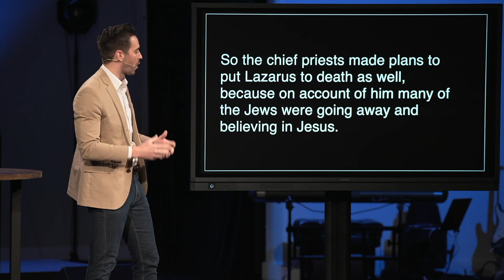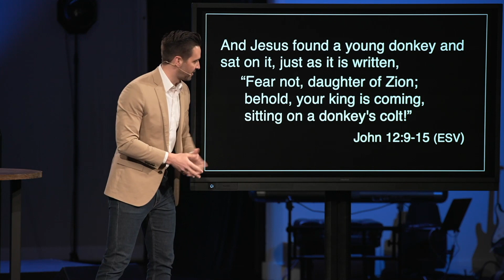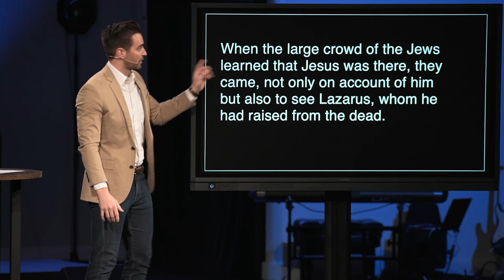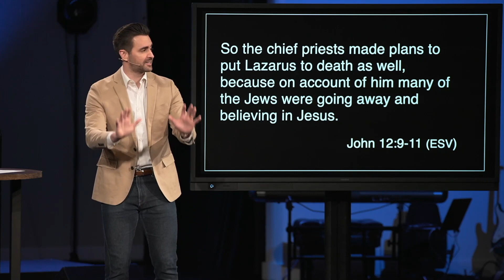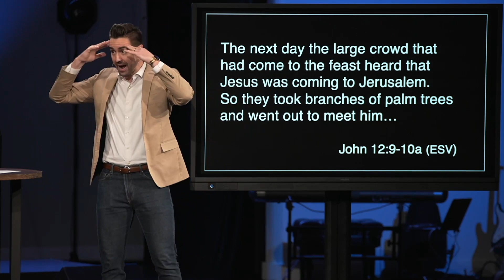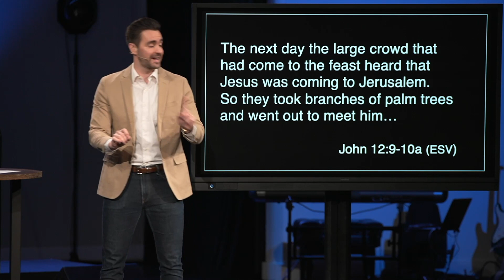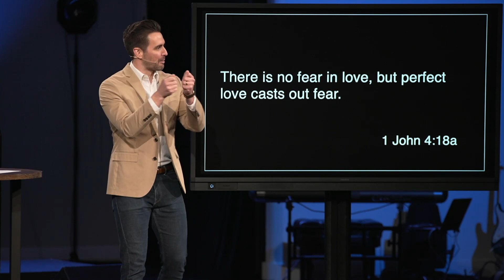Palm Sunday - Courage: He Did...Go Up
Pastor Zac Bush - 4/2/23